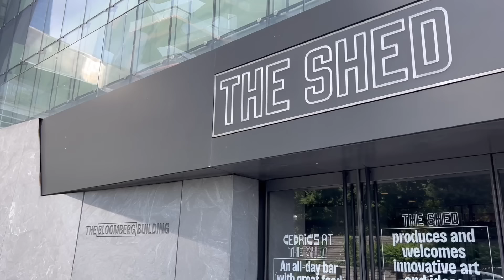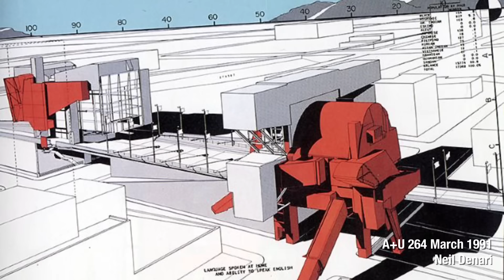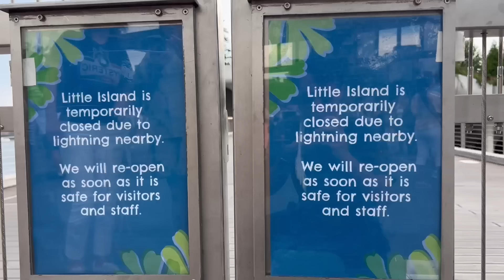Hard On Heatherwick - and a stroll through the High Line in NYC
Kevin Hui and Andrew Maynard in NYC in search for Thomas Heatherwick's projects with an impromptu stroll through the High Line.

🌏 Websites:
Archimarathon